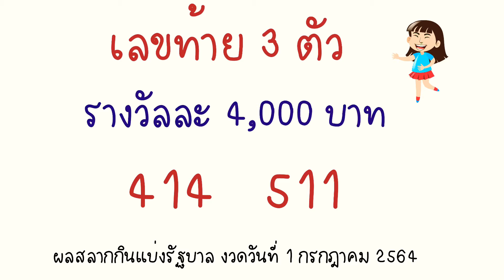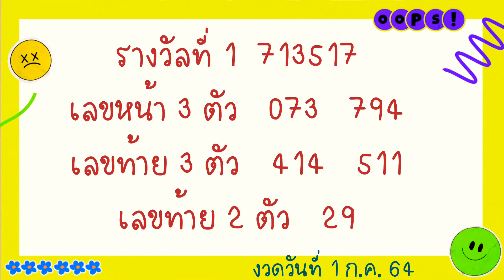ตรวจหวย 1 กรกฎาคม 2564 |หวยงวดนี้ | ตรวจสลาก 1 กรกฎาคม 64 | ตรวจลอตเตอรี่